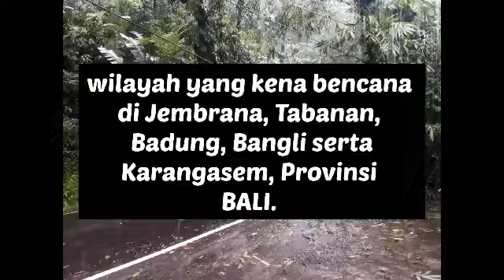Bali Kebanjiran Hebat Tgl 17102022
Bali Kebanjiran Hebat pada tanggal 17102022, terjadi banjir hebat di mana - mana di wilayah Bali di kabupaten Jembrana, Tabanan, Badung, Bangli dan Karangasem.

banjir, banjir bandang, hujan lebat, hujan deras, Bali Kebanjiran, tanah longsor, jembatan Putus, Jembrana, Tabanan, Badung, Bangli, Karangasem.